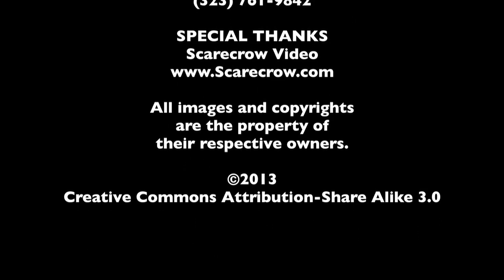DVD Rundown 2-26-2013 - The MacGuffin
Spencer Fornaciari and Greg Thomas of The MacGuffin give their DVD rundown for February 26th, 2013. In this episode they discuss The Master, How to Survive a Plague, Silent Hill: Revelation 3D, and Twilight.